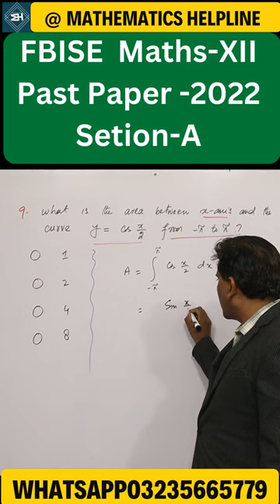federal board maths xii year past paper 2022 mcq. 9